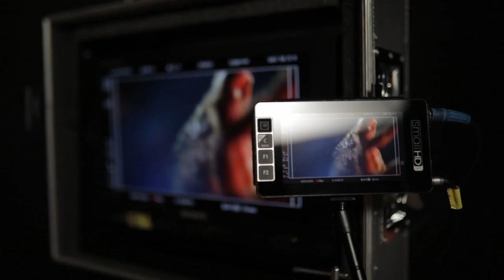2 Vídeo resumen presentación Calidad Diferenciada